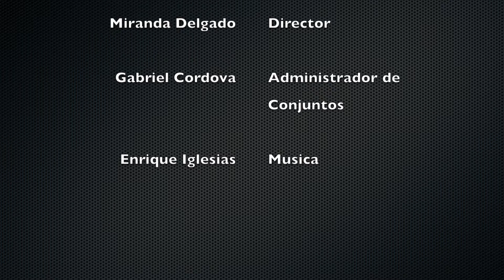Perrros Fiesteros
Sebastian V, Miranda D. y Gabriel A.